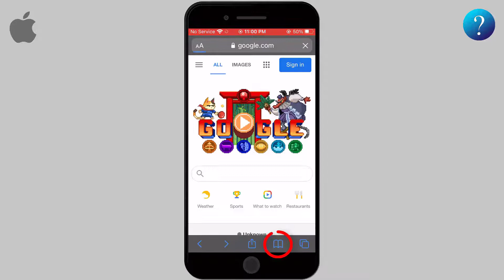How to delete safari history on iPhone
How to delete safari history on iphone x,10,11,12,13
Hi there. In this video we are going to talk about how clear the search history in Safari Browser.
As in all browsers, safari keeps all your browsing history, you will see every site every page you have visited in history.
But what if you are curious about how to clear some or all pages you have visited,  you will find what you seek for in this video.
Open your safari browser and click on the open-book icon. You will see here all sites you have visited.
Now if you want to delete a specific page, tap on this page and swipe lift while taping  on it then click delete.
 If you want to delete based on time period from this page, click on clear. Four choices will be shown, select the suitable period for you.
You can also delete everything; history and search by going  to settings in your phone and scroll down to find safari icon.
Now, once again, scroll down to reach a blue-typed option named ‘clear history and website Data’. Tap on this option and then clear history and data, so everything; history cookies and other browsing data will be removed.